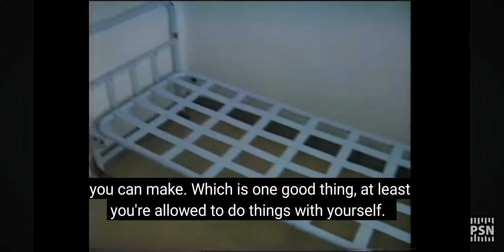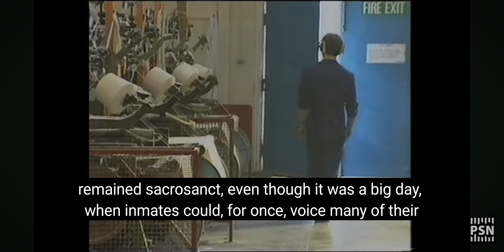long larnit Jimmy Boyle Scotlands most dangerous prisoner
this video is for educational purposes to show the youth of today what prison is like and what you are going into from alleged hitman and bombers to the most dangerous man in the system and to highlight innocent people in prison